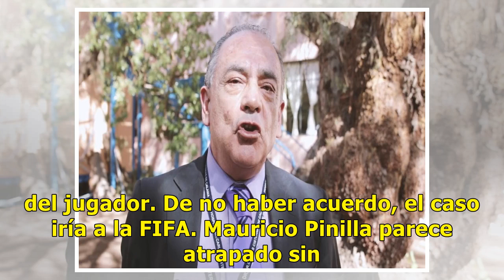Atrapado sin salida: Colón exigiría compensación a la 'U' por Pinilla